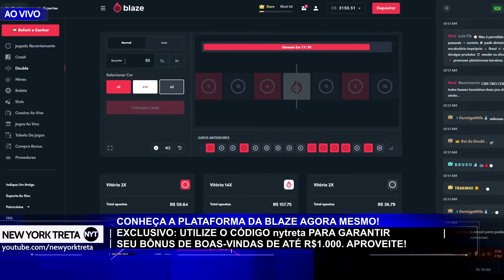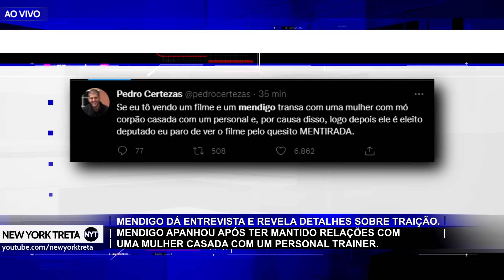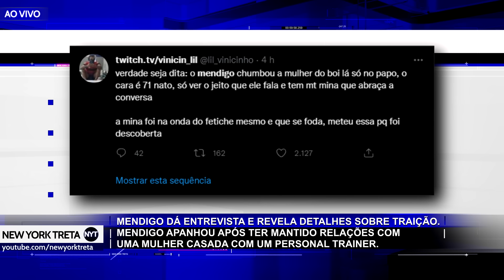Mendigo que manteve relações com mulher casada revela TUDO em entrevista EXCLUSIVA!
Mendigo entrevista completa feita pela Metrópoles.
Metrópoles entrevista Givaldo Alves, morador de rua espancado por personal.
Entrevista completa com mendigo que manteve relações com mulher casada com personal trainer.